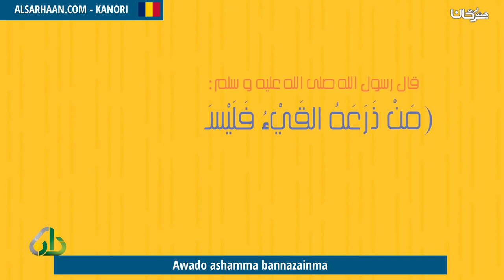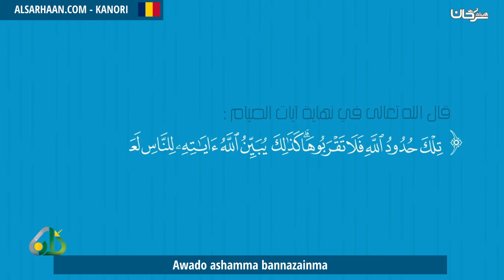Awado ashamma bannazainma مبطلات الصيام